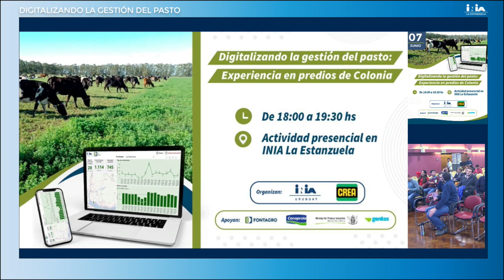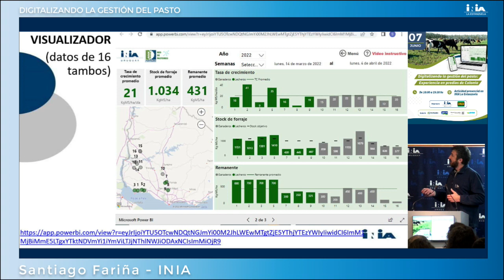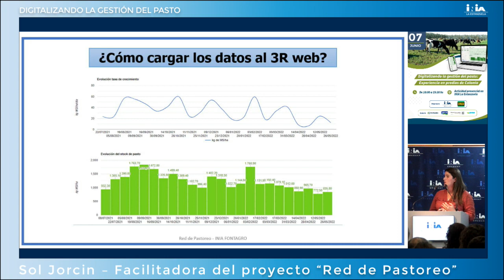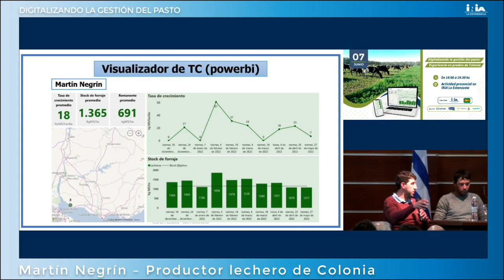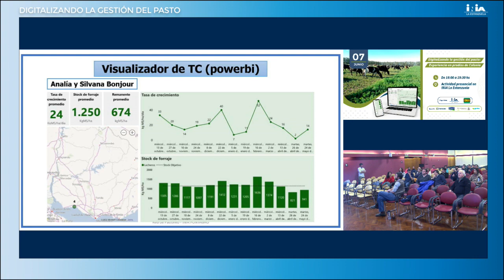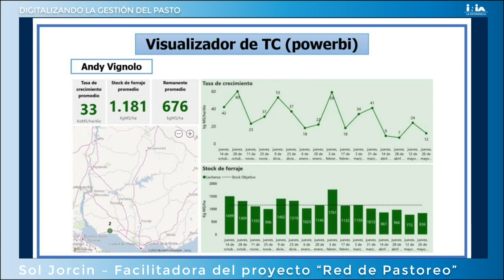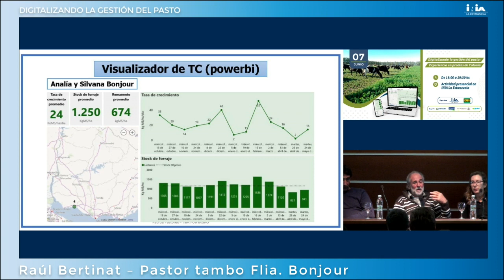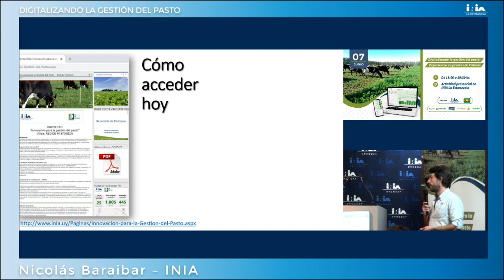Digitalizando la gestión del pasto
Digitalizando la gestión del pasto: Experiencia en predios de Colonia.